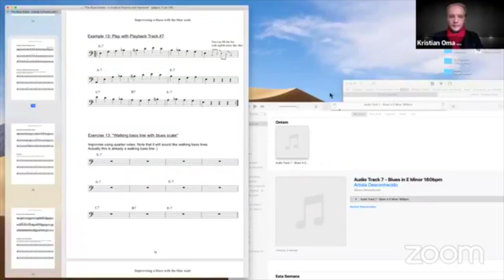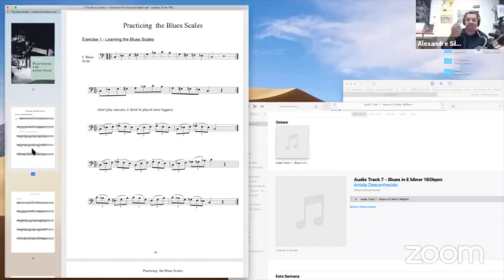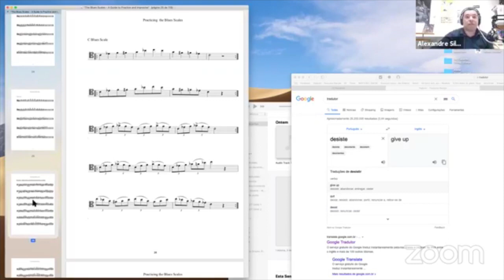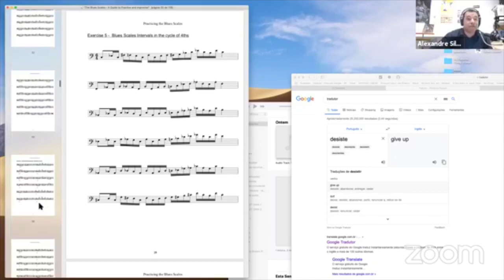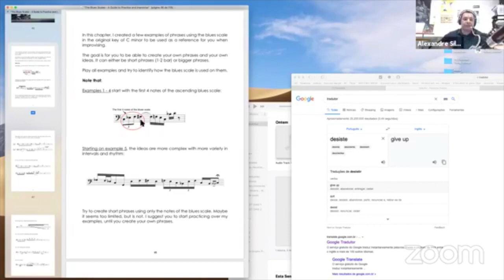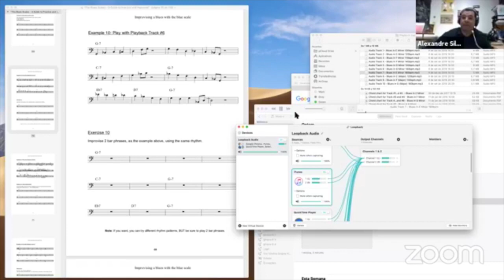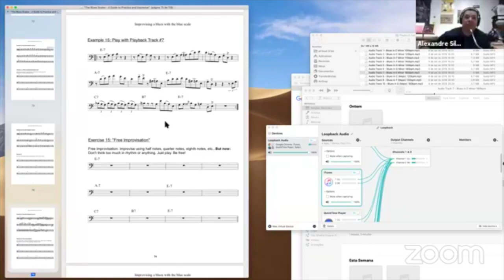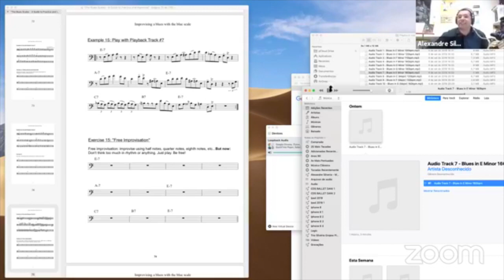KOR - Live Zoom lecture with Alexandre Silvério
Alexandre Silvério giving a LIVE lecture to the bassoon class of Arek and I in Poznan. This was streamed live on Facebook, May 26th 2020. In the video are students, graduates and teachers from the Poznan Academy of Music, some guests who joined us, and Alexandre Silvério.

OVERVIEW:
00:00, Silvério's bassoon ensemble playing
01:37, welcome / introduction
03:38, Alexandre Silvério starts
05:05, Silvério presents his book: “The Blues Scales - A Guide to Practice and Improvise for bassoon”
08:54, Silvério shows parts of his book on screen-sharing, with demonstrations
17:07, Silvério is playing with a playback which is included in his book
18:21, Silvério plays another exercise from his book
20:11, Silvério plays same exercise as 18:21, but now with the playback (all included in his book)
22:36, Q&A starts!
22:56, Question 1: “Do you find it hard to switch between being an orchestra musician and a jazz bassoonist? Do you have time for this?”
27:40, “How was your studies in Europe with Klaus Thunemann, what are you memories and impressions? And how the most classical basics affected your jazz playing?”
31:37, “Did Thunemann’s way of teaching basics affect the way you wrote your book: “The Blues Scales - A Guide to Practice and Improvise for bassoon”?
34:21, “What are the typical mistakes people make when they start to improvise? What should we avoid?”
37:43, “Who are some of your favourite jazz players nowadays?”
40:30, “Who’s your favourite classical music performer from today?”
42:31, “Do the reeds you use for classical music and jazz vary, or are they all the same reeds?”
44:34, “How to write down new musical ideas?”
48:05, “What is your opinion about bassoonist who are playing saxophone?”
52:02, “Check out Silvério’s video on how to amplify the bassoon”
52:36, “What is your warm up routine?”
54:47, “What kind of microphone do you use for recordings, and where do you place the microphones to get a good sound?”
57:07: “Recording setup for bassoon ensemble; do you use two microphones?”
57:57, “Which music beside the 20th century is the most similar to jazz? F.ex baroque composes who used to improvise a lot?”
59:37, “KOR speaks about the importance of improvisation”
1:00:14, “How do you practice the walking bass, on the bassoon?”
1:02:38, “How long time did it take for you to get comfortable with playing jazz in public, since you started with classical music?”
1:04:50, KOR asks: “Does jazz free up your fingers? Classical music often tends to make the fingers stiff.”
1:07:05, KOR compares fast classical music to metronome marks in jazz. Silverio shows metronome marks over 300 bpm.
1:09:18, “What are you thinking about while improvising?”
1:11:30, “How did you start practicing jazz? A special teacher? Listening from ear? How?”
1:13:55, “Do you believe incorporating jazz scales and improvisation is smart for young kids?”
1:15:04, jazz-fagottino / contrafagottino jokes, and ending the meeting